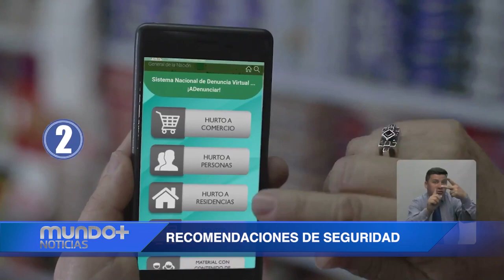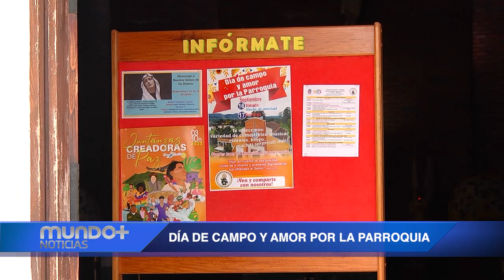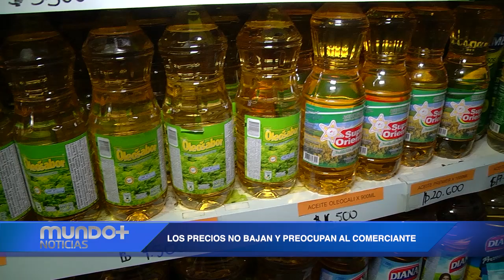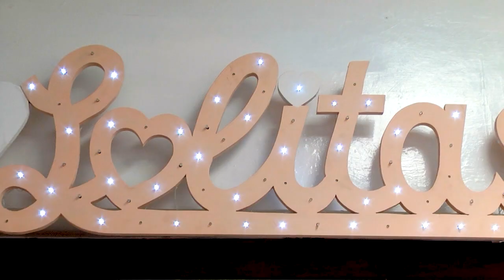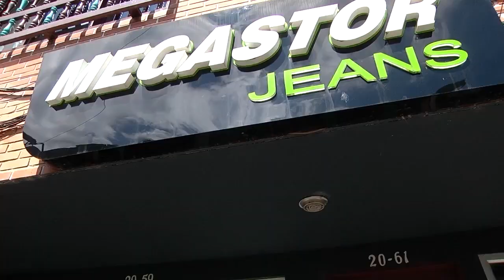Mundo+ Noticias Emisión Viernes 08 de Septiembre de 2023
Noticias y hechos importantes de La Ceja y el oriente